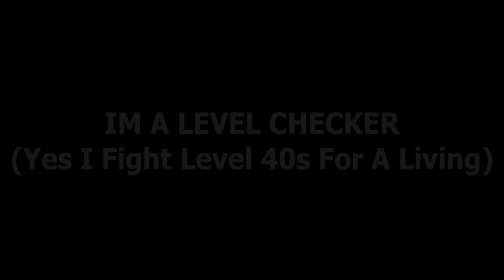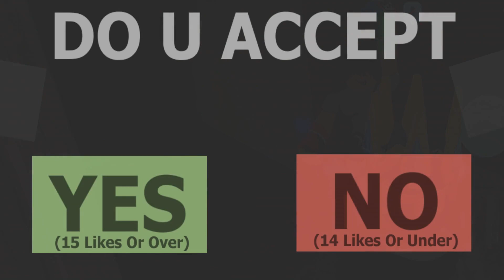I Shot Up Boxing League【Roblox Boxing League】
Im Getting Ahead Of Myself So Let Me Explain.
This Video Is Where I Go To Class C To Meet A ??? NPC Who Gives Me A Gun And A Certain Task To Do And At The End Of The Video He Tells You Guys To  Like The Video For ??? (Another Task)
DO I BEAT THIS TASK (YES OF COURSE)